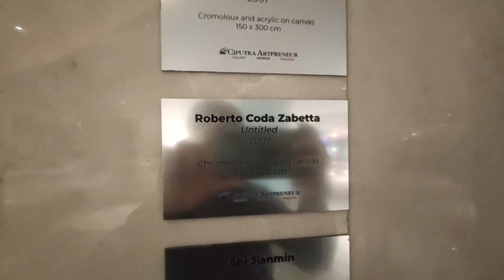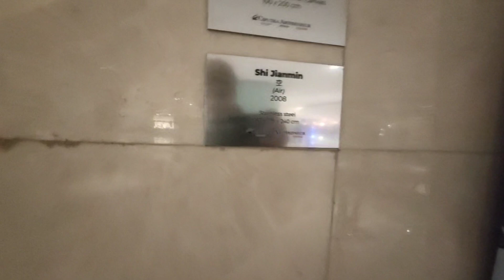‼️SANGAT DISAYANGKAN || 3 KARYA SENI DIPAJANG DI DEKAT PINTU KELUAR DARURAT || Jarang Dilirik!